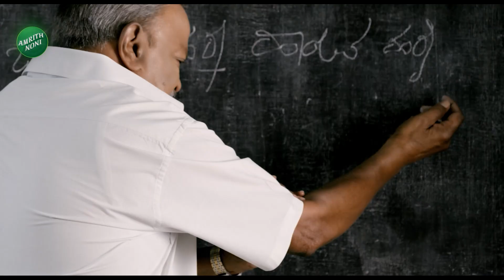Udupi Incident | Python in the bike headlight | ಉಡುಪಿಯ ಕಿನ್ನಿ ಮೂಲ್ಕಿ ಪೆಟ್ರೋಲ್ ಬಂಕ್ ಬಳಿ ಘಟನೆ